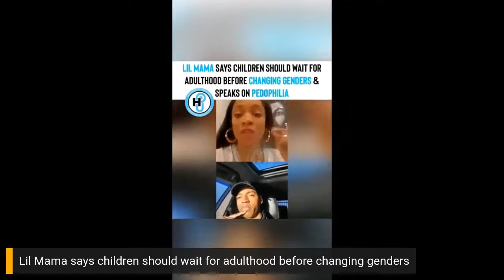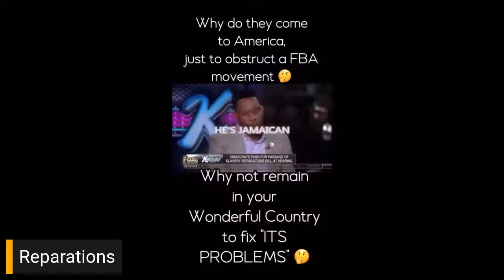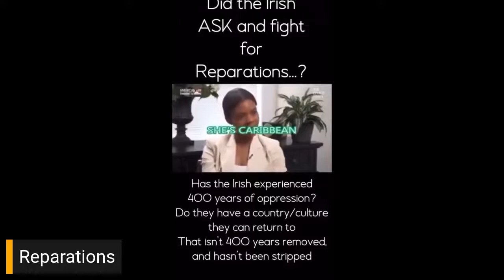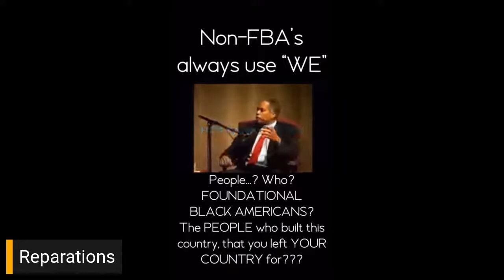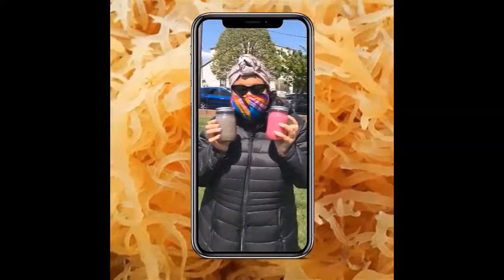Let's Chop It Up (Episode 23): Saturday March 20, 2021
Let's Chop It Up is a new, unique live stream talk show focusing on issues of interest and importance to the black community from a black male perspective.

The hosts, Demond Pearson, Derik Bazemore, Rodney Mitchell and Kelvin Walter have real conversations about their personal lives, current events, politics, sports, pop culture, relationships and much more (nothing is off limits).

Viewers actively engage via live comments with the hosts to keep the dialogue lively and to offer their opinions and perspective as well on the discussion topics.